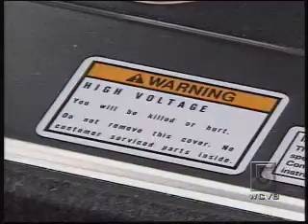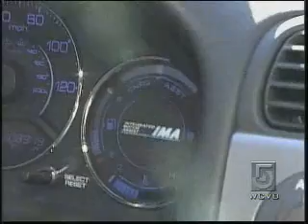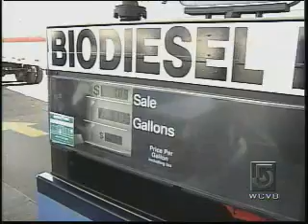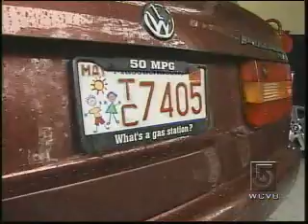Biodiesel, Straight Vegetable Oil, and Hybrid Cars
A video from late 2002 about hybrids, biodiesel, and straight vegetable oil, featuring members of biodieselnow.com